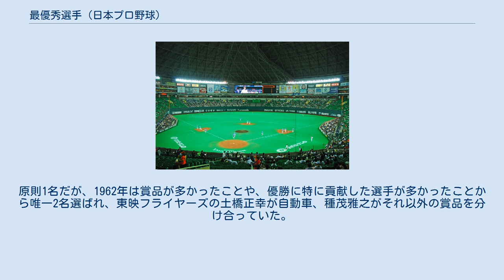最優秀選手 (日本プロ野球)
最優秀選手（さいゆうしゅうせんしゅ）とは、その年の日本プロ野球において最も活躍した選手に与えられる表彰の一つ。
 通称「MVP（Most Valuable Player）」とも言う。
NPBではレギュラーシーズン、セ・パ交流戦、クライマックスシリーズ、日本シリーズ、オールスターゲームそれぞれでMVPを選出する。
 1937年春季より表彰を開始。
当初の名称は最高殊勲選手（さいこうしゅくんせんしゅ）。
1963年より最優秀選手と改称。
シーズン中に最も活躍した選手が選ばれる。
現在はセントラル・リーグ、パシフィック・リーグからそれぞれ1名選出されている。
 選出は記者投票によって行われる。
投票資格を持つ記者は全国の新聞、通信、放送各社に所属しており5年以上プロ野球を担当している者。
投票用紙に3名を連記し、1位に5点、2位に3点、3位に1点のポイントが振り分けられ、その合計値が最も高い選手が選出される。
 制定当初は選考委員（リーグ関係者と記者）による選考で選ばれていた。
1949年に記者投票制を導入し、初年度は5名連記制だったが翌年より単記制になり、1963年から3名連記制となって今日に至っている。
 2リーグ分裂後の発表時期は何度かの変遷を経ている。
分裂直後の1950年と1951年は日本シリーズ終了数日後の発表であったが、1952年はセは日本シリーズ開始2日前、パは終了2日後と分かれ、1953年は日本シリーズ中に発表、1954年から1962年まではシーズン中に投票の締め切りが設定され、発表も日本シリーズ開始前でリーグ優勝決定後ながらおおむねシーズン終了前であった（リーグによりシーズン終了後となった年も一部あり）。
1956・1957年は各リーグの事務局からの発表となったため、各リーグで別の日に発表されている。
1963年から2004年までは日本シリーズ終了の翌々日に行われていたが、2005年以降はNPB AWARDS（旧：プロ野球コンベンション）当日に発表することになっている。
 「最高殊勲選手」として制定された当初から「所属チームの成績に関わりなく最も価値ある選手」か「所属チームの優勝に最も貢献した選手」かで議論があった。
初期にはB.ハリスや苅田久徳が前者の立場で選ばれていたが、次第に後者の傾向が強まった。
阪神の球団史『阪神タイガース 昭和のあゆみ』（1991年）では、1946年に優勝したグレートリングの山本一人（打点王）が選考委員の満場一致で選ばれたことが、「優勝チームに限定した選出」の発端という見解が示されている。
同書には「MVPを邦訳した「最高殊勲」にこだわるとどうしても「優勝」に結びついてくる」と記されている。
1949年に6位チームから選出された藤村富美男については、この年に導入された5名連記制が有利に作用したと『阪神タイガース 昭和のあゆみ』には記されている。
なお、この藤村の選出に関しては井上章一が『阪神タイガースの正体』（太田出版、2001年）の中で、大井廣介の著書『タイガース史』（ベースボール・マガジン社、1958年）にある「毎日新聞系の票が集中的に藤村に投じられた」という記述を紹介し、当時プロ野球再編問題で毎日球団側につくかどうかに疑念のあった阪神を引きとめる一環としてそのようなことがおこなわれた可能性を指摘している（同書P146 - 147）。
この年は1位は7点。
2位は4点で以下5位まで1点ずつ少なくなる方式であった。
藤村と次点の千葉茂とは、1位は同数で2位以下の票数で差がついた。
発表時の読売新聞の記事（1949年12月1日）では同僚の藤本英雄や川上哲治との間で2・3位の票が分散したことが千葉の敗因としている。
この翌年より投票は単記制となり、「優勝チームからの選出」が不文律となっていく。
その後、「原則として優勝チームから選ぶ」という条項が設定され、優勝チームからの選出が続くこととなった。
なお、パ・リーグは最優秀投手の制定後、1953年から1955年までは「最高殊勲選手の対象には投手を含まない」としていた。
 1963年に「最優秀選手」に改められた際に上記の条項は削除されたが、その後においてもリーグ最高勝率チームから選ばれることが多い。
2位以下のチームに所属する選手は稀有な成績や記録を残した場合に選ばれることがある。
レギュラーシーズン優勝チーム以外からMVPが選出された例は、2リーグ制後、セで3度、パで10度。
また、レギュラーシーズン最高勝率ではない...